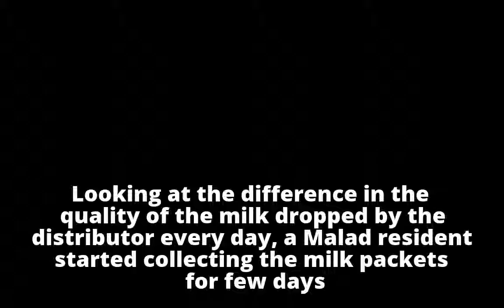Milk packets tampered with, sealed twice: Chirag Zalawadia